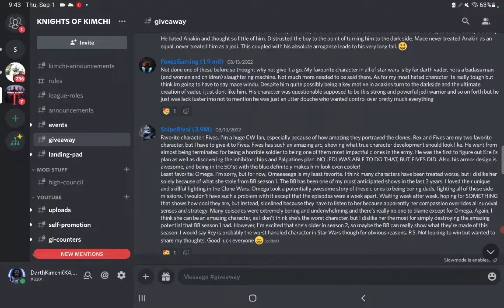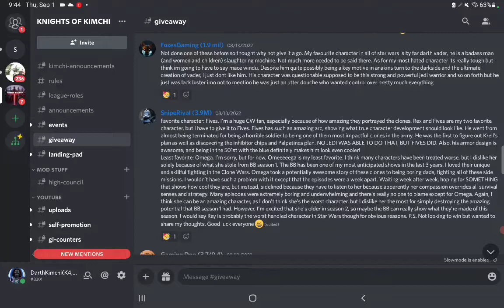swgoh - 300 speed check w/ SnipeRival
Thank you CT0419 for taking care of your bro. Sith Bump 🤜
Great job with your 501st squad and Datacron Snipe. Having 9 toons at 300 speed is very nice at 4mil GP. Keep going and never stop.

Help me go LIVE
CashAp Cash Tag $swgohDK